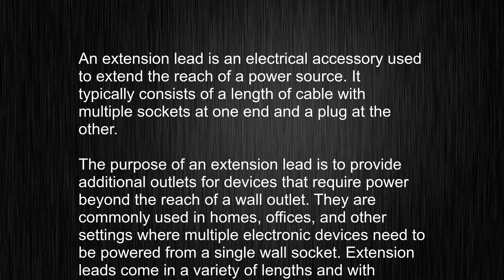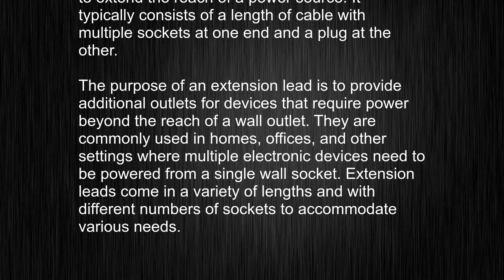What's the meaning of "extension lead", How to pronounce extension lead?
This video tells you what "extension lead" means, how to pronounce it, provides a pronunciation guide and an accurate definition.
   00:00 Pronunciation
   00:25 Meaning

   - What is the meaning of extension lead
   - How to say extension lead
   - What is the definition of extension lead
   - How to pronounce extension lead

   Visit our free audio/video dictionary tutorial to learn how to correctly pronounce words/names and to learn their meanings, definitions, just like extension lead definition and meaning in Merriam-Webster, extension lead definition and meaning in Collins English Dictionary, extension lead definition and meaning in The Oxford English Dictionary, extension lead definition and meaning in Longman Dictionary of Contemporary English, extension lead definition and meaning in Cambridge Advanced Learner's Dictionary, and more.